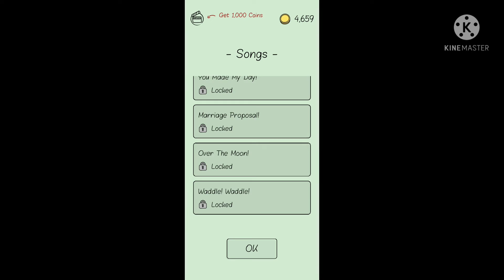Like a dino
Hiiii today i am playing like a dino and the songs on this game are fire! hope you enjoy and dance to the music!